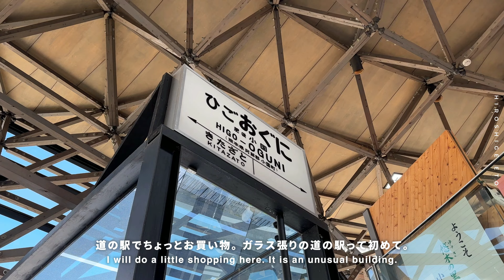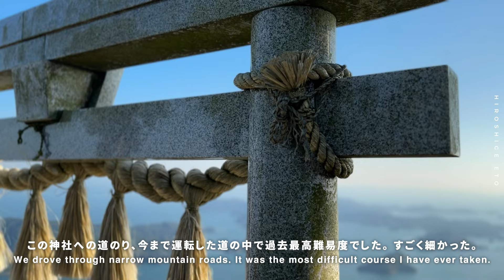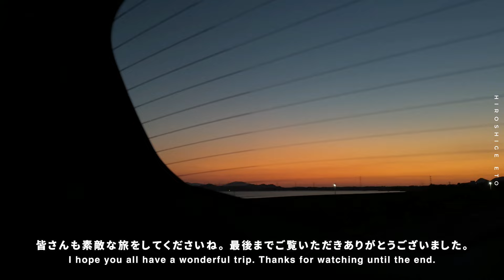【旅行Vlog】九州・熊本 2泊3日 | 天空の鳥居「倉岳神社」、絶景「鍋ヶ滝」を巡る | 阿蘇 白川温泉「華匠庵」全9室の贅沢な空間【ENG SUB】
一時帰国中の熊本旅行。今回は人気観光スポット「鍋ヶ滝」、天空の鳥居「倉岳神社」に行ってみました。iPhone 14 Proで撮影してます / English subtitles available
【前編はこちら youtu.be/XEHHJttjEBE 】

カリフォルニア旅行Vlog 🚙💨
▷ Part 1 youtu.be/qs066zoPbLI
▷ Part 2 youtu.be/6r3sL6jwoI4

00:00 Intro
00:26 2日目スタート
01:46 朝食
02:33 美しい中庭とデザイナーズチェア
05:25 道の駅「小国」
07:44 絶景「鍋ヶ滝」
10:36 熊本城
11:12 3日目スタート
11:52 天空の鳥居「倉岳神社」

FIL Studios MASS Series Dining Chair -Natural Wood & Copper Frame-

▼使用機材
・iPhone 14 Pro
・FUJIFILM X-T30